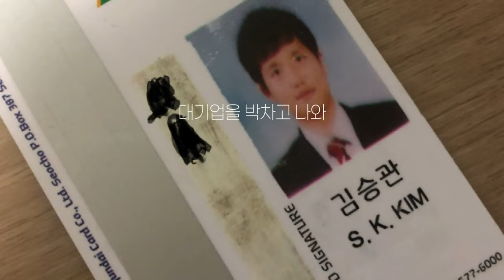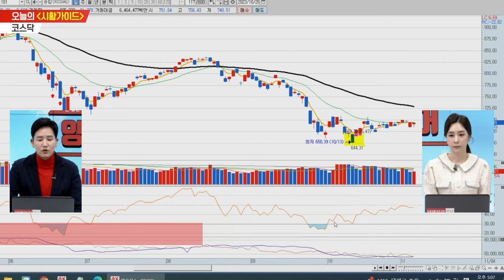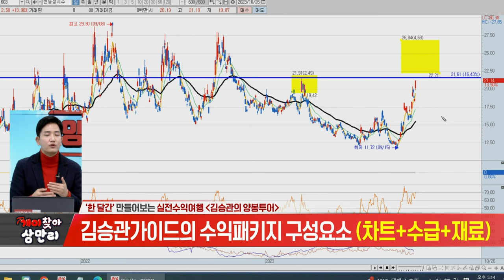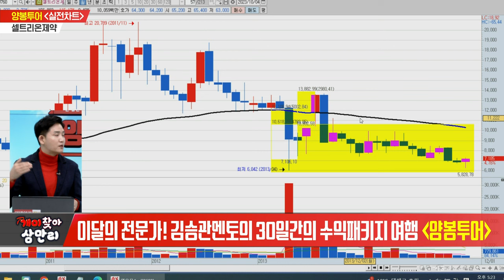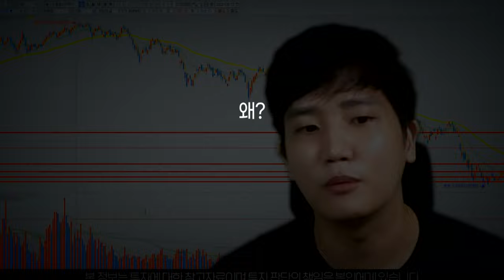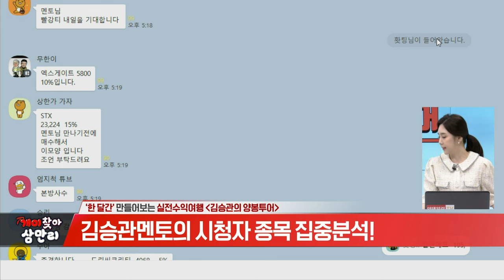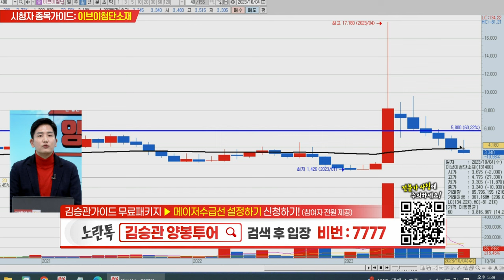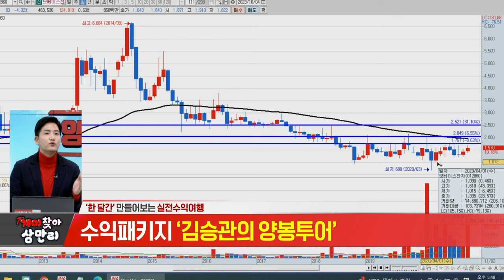개미찾아 삼만리 김승관의 양봉투어 20231026